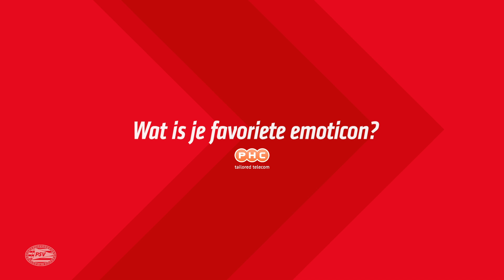BEHIND THE SCREENS | Naomi Pattiwael